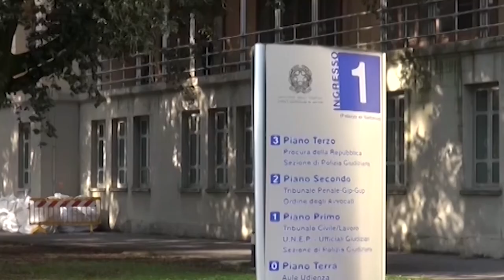Diciassettenne toscano diffida i genitori no vax e ottiene il consenso per il vaccino